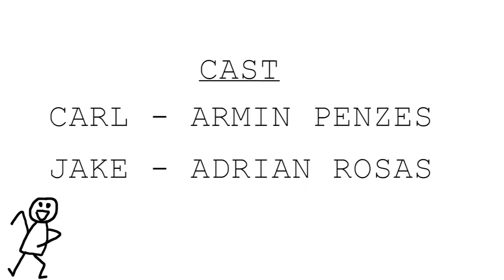Tragedy - Armin Penzes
"Tragedy" An animation created by first year student Armin Penzes in 2019 for his creative media production course.